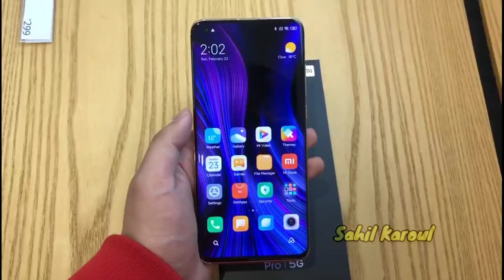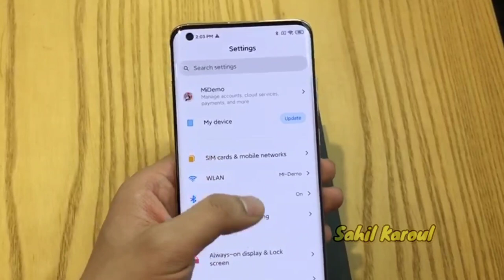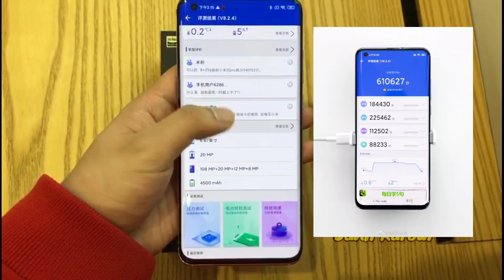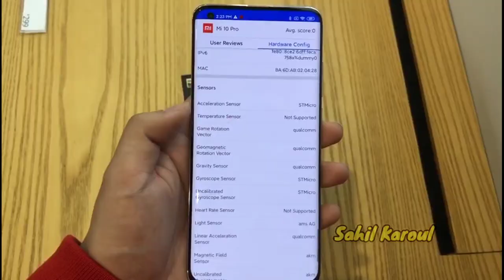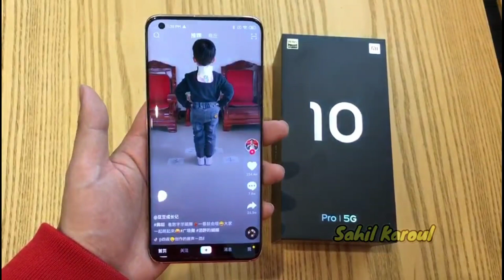Mi10 Pro Unboxing & Hands-on in Hindi